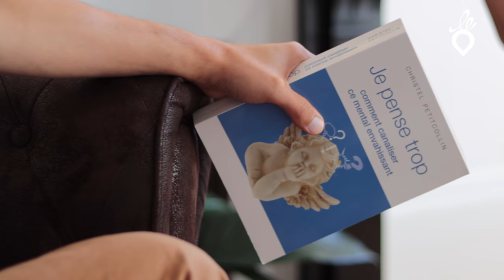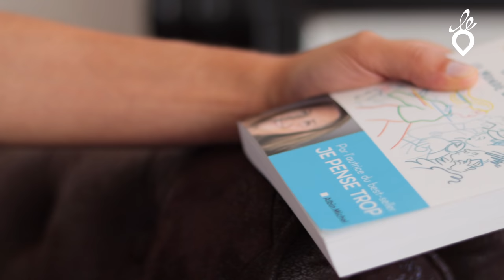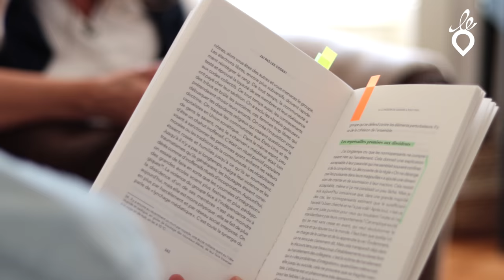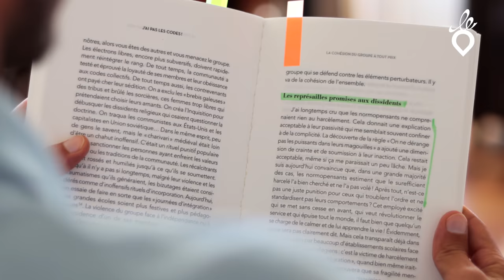Je pense trop, je ne comprends pas ce monde - Christel Petitcollin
Christel PETITCOLLIN invitée du CHOU

Son dernier ouvrage est le guide de survie des « trop pensants »
J’ai pas les codes! Comprendre enfin le monde qui nous entoure.

A la manière d’une promenade en ballon, l’auteure du best-seller "Je pense trop" ( sorti en 2010 aux Editions Tredaniel ), nous invite à prendre de la hauteur, pour comprendre le quotidien et le cheminent des personnes neuro-atypiques qui tentent d’avancer dans une société aux antipodes de leur essence.

Les hauts potentiels, TDA (H), dyslexiques, hypersensibles ou toutes autres personnes avec une étiquettes apposées de ce genre devraient se reconnaître.